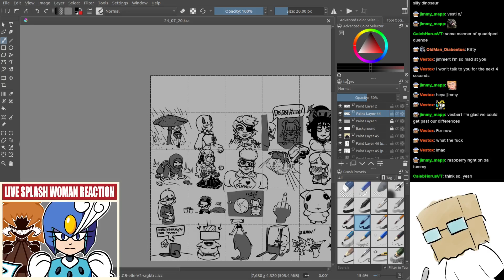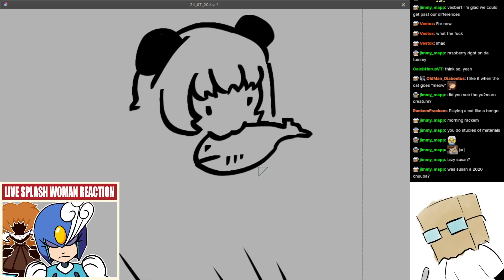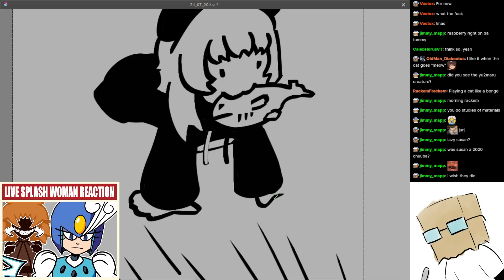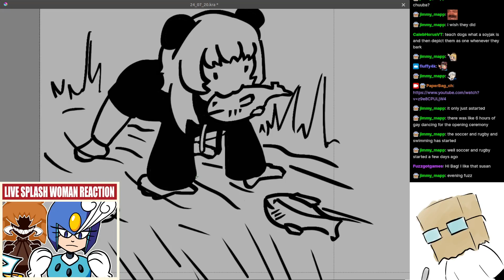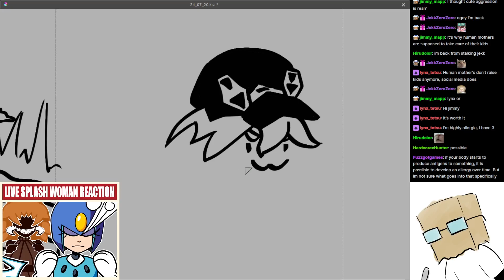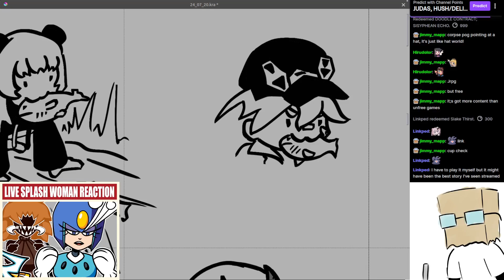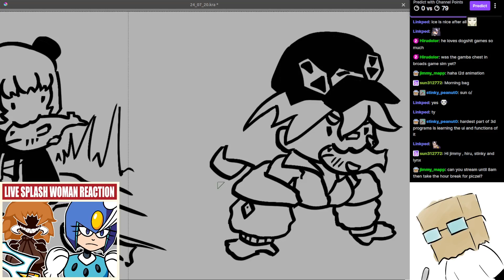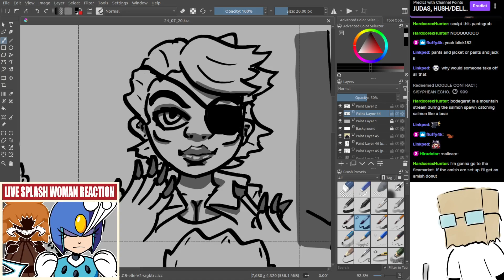[Stream] Doodles, July 27th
Two bear doodles.